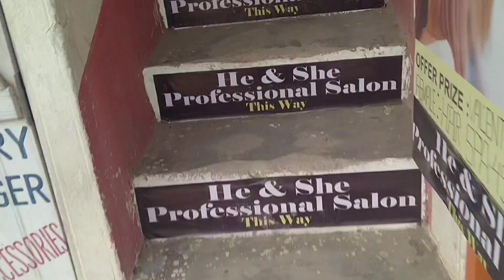My New Haircut | Long to Short Hair Transformation